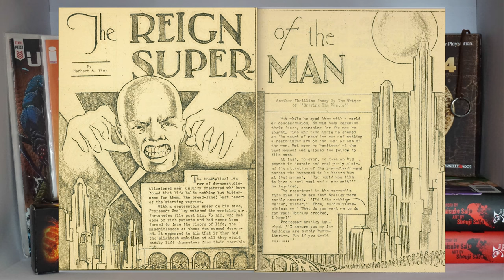Did You Know That? Ep1: Lex Luthor